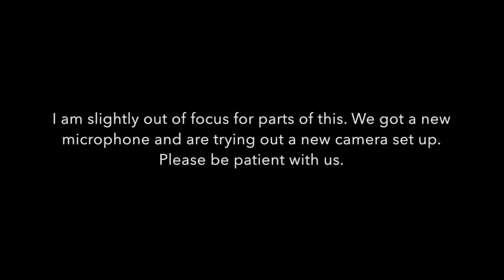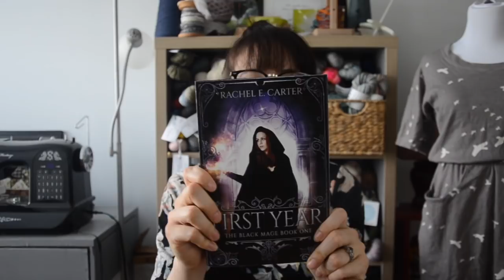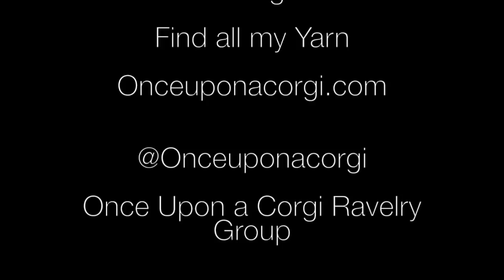Episode 73 | Being in focus is so overrated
Welcome back to the Once Upon a Corgi Podcast. A Crafty Puppy adventure, exploring a handmade life with plenty of Corgi interuptions.

Shop | OnceUponACorgi.com